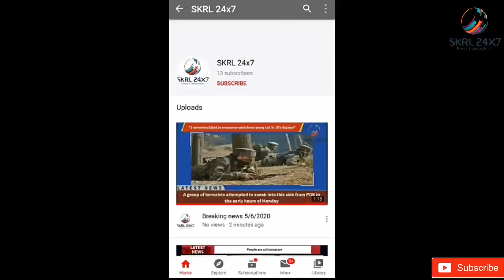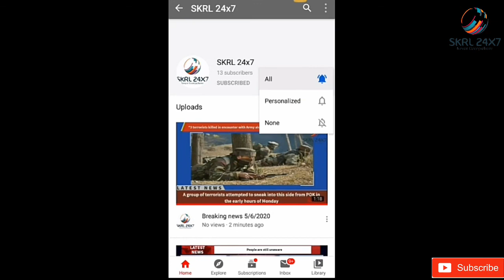Rally by jatu lahiri